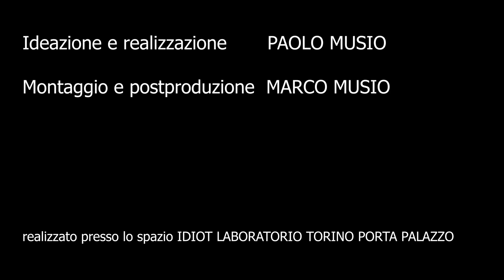SEMI, SPORE, PROPAGULI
Il cielo è muto e fa da eco a chi è muto.
Franz Kafka